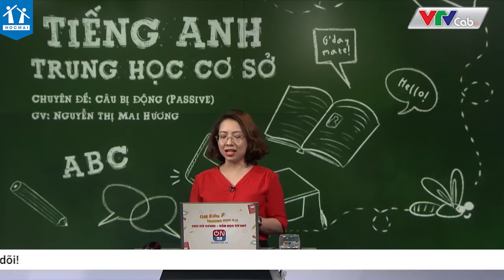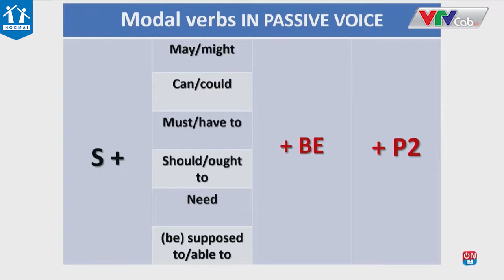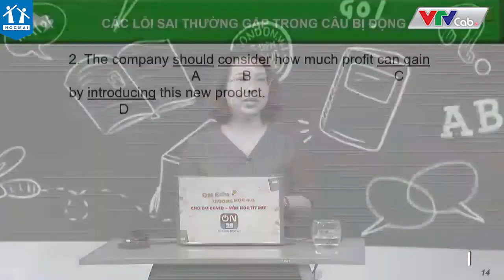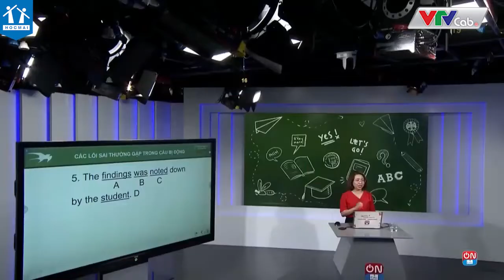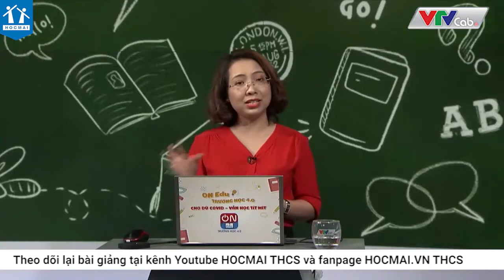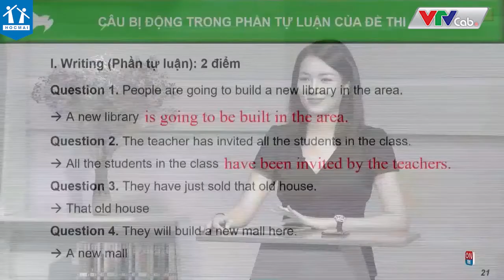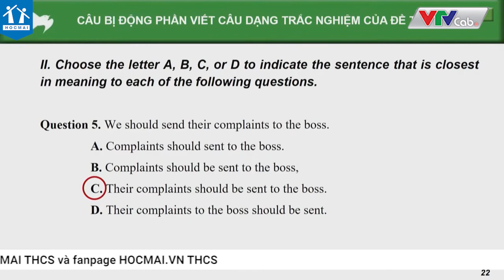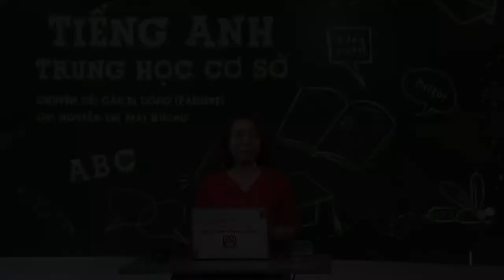Lớp 9| Tiếng Anh |Câu bị động| Tư vấn và hệ thống kiến thức thi vào 10 | HOCMAI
Tư vấn và hệ thống kiến thức ôn thi vào 10 ♦️
👉 Chương trình kết hợp giữa HOCMAI và VTVcab thực hiện. Song song với phổ cập kiến thức cơ bản là các chương trình học nâng cao theo chuyên đề, ôn tập theo chủ đề trọng tâm của từng môn Toán, Ngữ văn, Tiếng Anh.
👉 Chương trình với sự tham gia giảng dạy của các thầy cô HOCMAI:
- Môn Ngữ văn: Cô Đỗ Khánh Phượng/ Cô Nguyễn Thị Thu Trang
- Môn Toán: Thầy Nguyễn Quyết Thắng
- Môn Tiếng Anh: Cô Nguyễn Thị Mai Hương.
👉 Mỗi bài giảng có thời lượng từ 45 - 60 phút phù hợp với thời gian mỗi tiết học của học sinh cùng với nội dung các bài giảng được thiết kế theo tiêu chuẩn của Bộ Giáo dục & Đào tạo. Trong các bài giảng thầy cô sẽ ôn tập các chuyên đề thi vào 10, giúp học sinh ôn thi, đạt kết quả cao trong kì thi sắp đến!
🔺 Theo dõi tại @HOCMAI THCS  vào 20h00 hàng ngày.